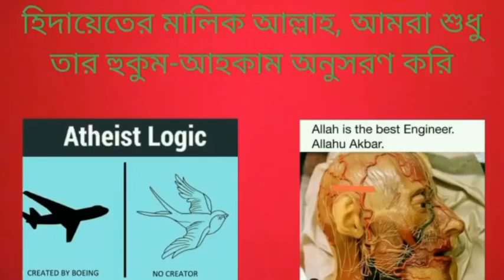ইসলামে বাল্যবিবাহ বন্ধ করার উদ্দেশ্যে কি নিয়ম নীতি পরিষ্কার করা হয়েছে? 21/04/2023